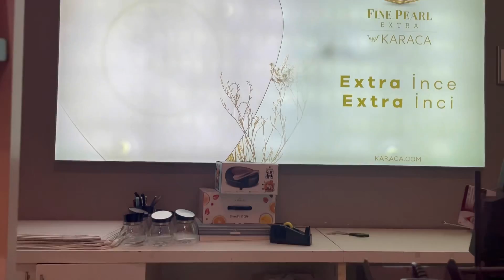NİŞANLIM İLE IKEA TURU | ÇEYİZ ALIŞVERİŞİ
Herkese merhaba!